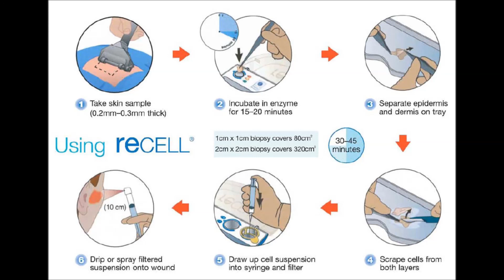中央廣播電臺150708臺灣APP 科技新報 燒燙傷患者福音 噴劑式和3D列印皮膚再生新科技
八仙塵爆事件讓我們深刻了解，在醫學領域裡，燒燙傷的傷口始終是非常大的挑戰，因為皮膚是人體的第一道保護防線，一旦燒燙傷面積太大就會造成前線機制崩潰，緊接著有脫水、感染、失溫等棘手問題，因此在做治療時，除了盡力維持住患者的全身狀況，最重要就是重建人體的防護罩。過去醫療做法多數是自體植皮，不過目前的再生醫學似乎也隨著科技進步有了新的治療方式，除了利用小如郵票般的自體皮膚製作出RECELL SPRAY噴劑，可治療80倍大的受傷面積外，甚至還能以3D列印方式，製作出再生皮膚，其中甚至還可以依照皮膚受損的深淺狀況，客製化的人工皮膚。今天科技新報帶你進一步了解，再生醫學中的新型治療方式。